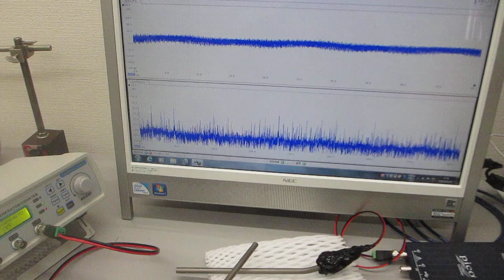超音波プローブによる超音波伝搬制御実験（表面弾性波の相互作用）